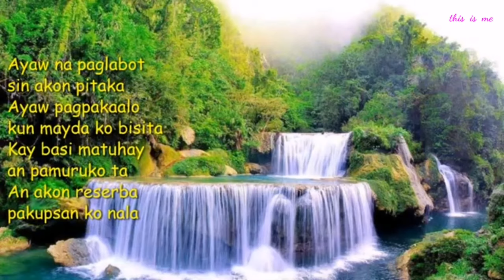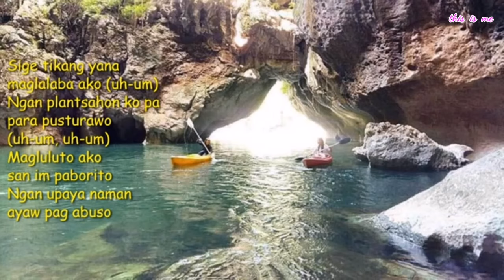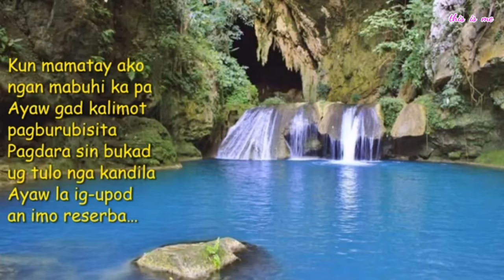SADTO - WARAY WARAY SONG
SADTO